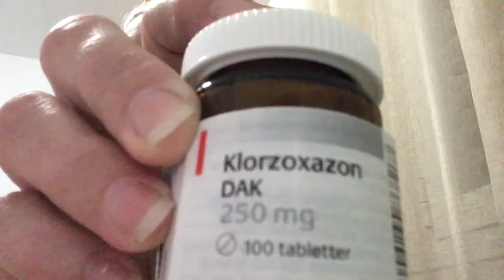All raw materials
Dinner with my host

When pain killers are doing nothing for me